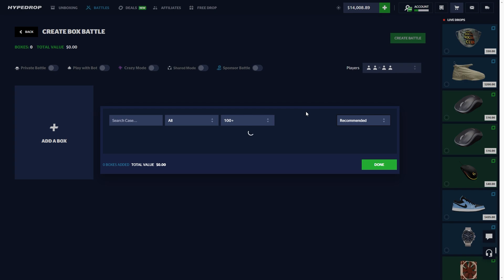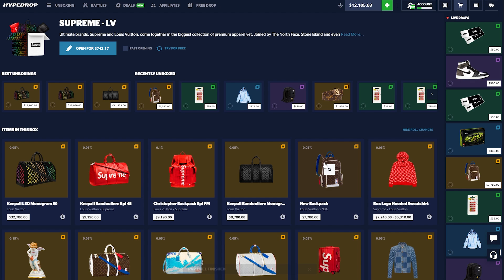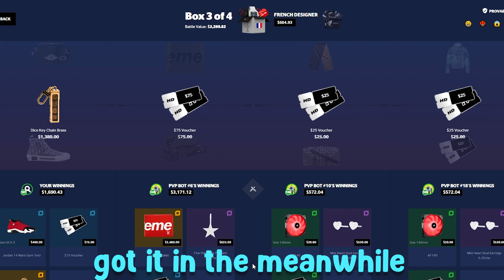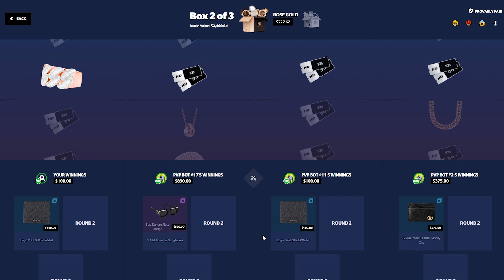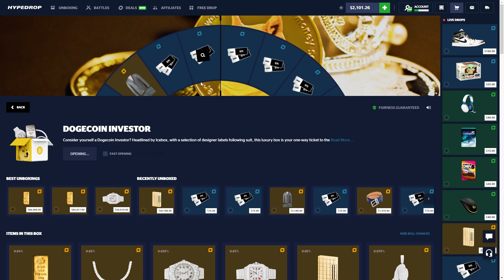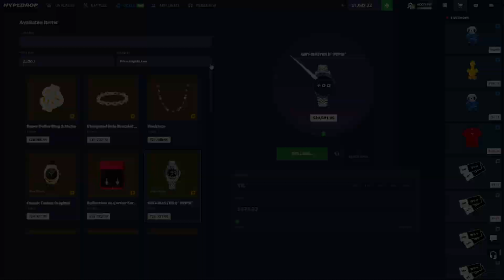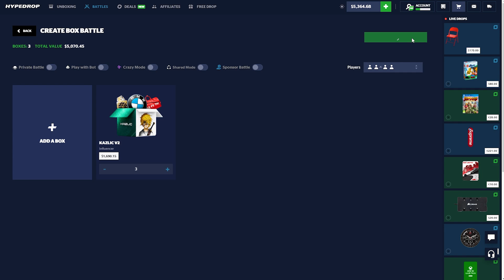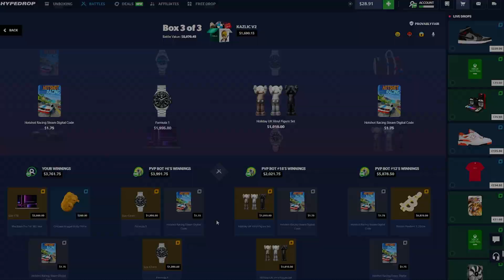THIS LIGHTER IS $30,000.. INSANE PULL! (HYPEDROP)